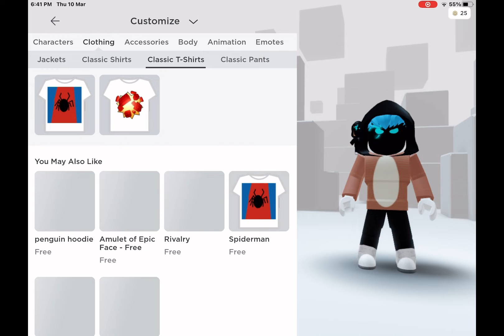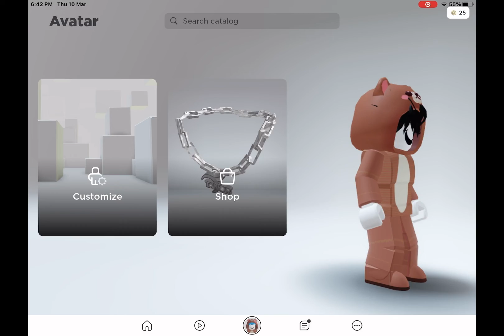When my dad wants to see a bear in my avatar in roblox